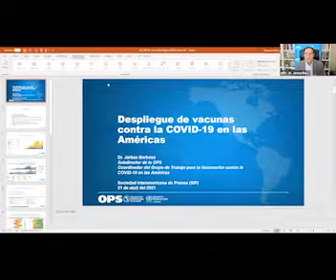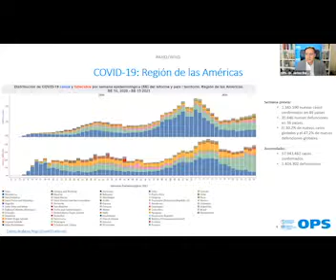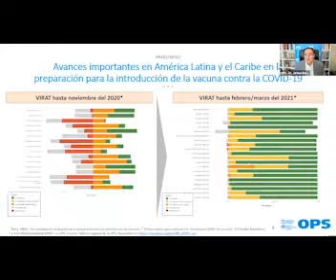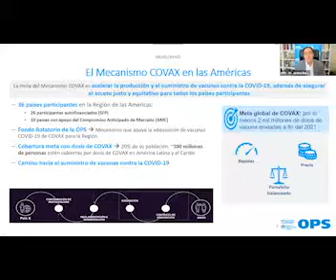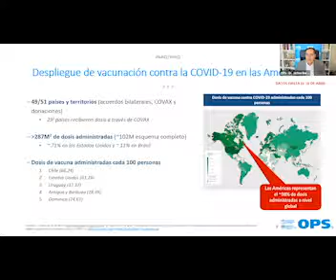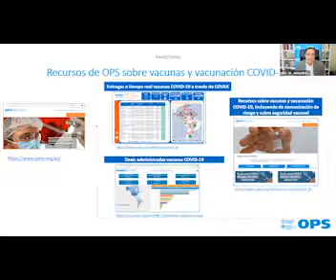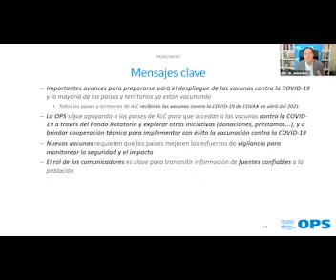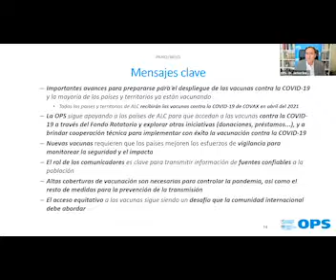“Pandemia y vacunación y periodismo”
21 de abril. Dr. Jarbas Barbosa da Silva Júnior, vicedirector general, Organización Panamericana de la Salud (OPS). Presenta: Michael Greenspon, The New York Times, New York, EE.UU.